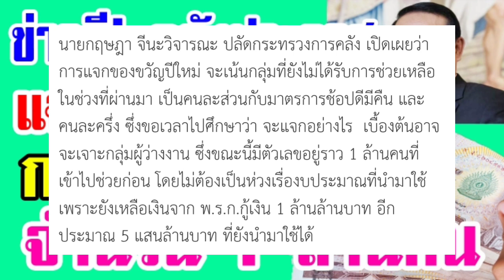ข่าวดี!! คลังประกาศ!! แจกของขวัญปีใหม่ กลุ่มคนว่างงาน!! จำนวน 1 ล้านคน แจกวันไหน ฟังด่วน!!